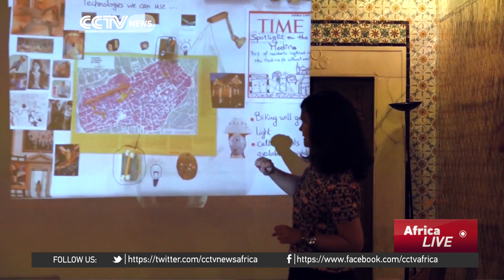Tunisia's tourism industry plumets after Sousse Attack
It's been almost four months now since the massacre at Sousse in Tunisia in which one lone gunman shot and killed 38 people and brought the country's tourism industry to its knees.